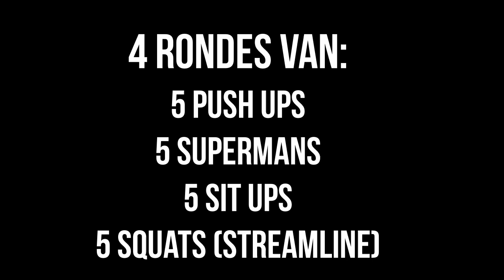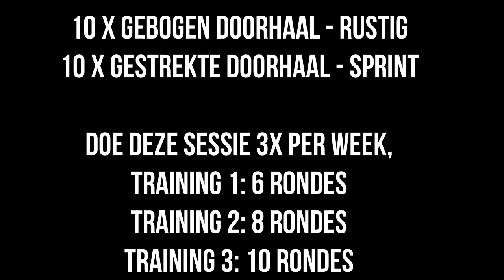Landtraining 2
Zwem- en triathlon specifieke landtraining, waarbij mobiliteit, (core)stabiliteit, kracht en trainingcordz training aan bod komen.